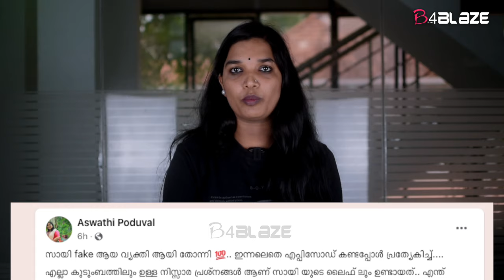bbms6 സായ് സീൻ ക്രീയേറ്റ് ചെയ്യാനാണ് മൈക്ക് വലിച്ചെറിഞ്ഞു പോയത്; സ്വന്തം ഭാര്യ തന്നെ ട്രോളുന്നു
സായ് ഏറെ സ്‌നേഹിച്ചിരുന്ന തന്റെ വളര്‍ത്തു നായകളില്‍ ഒരെണ്ണം ചത്തുവെന്ന വാര്‍ത്തയാണ് സ്‌നേഹ സായിയെ അറിയിച്ചത്. ഇതോടെ സായ് വികാരഭരിതനായി മാറുകയായിരുന്നു. പൊട്ടിക്കരഞ്ഞ സായിയെ ഏറെ പാടുപെട്ടാണ് സ്‌നേഹ ആശ്വസിപ്പിച്ചത്.  എന്നാല്‍ ഇതെല്ലാം സായിയുടെ ഡ്രാമയാണെന്നാണ് ഒരു ആരാധകൻ തന്റെ കുറിപ്പിലൂടെ പറയുന്നത്.